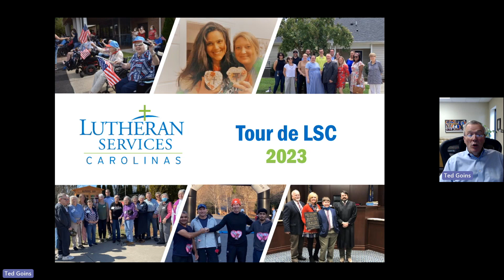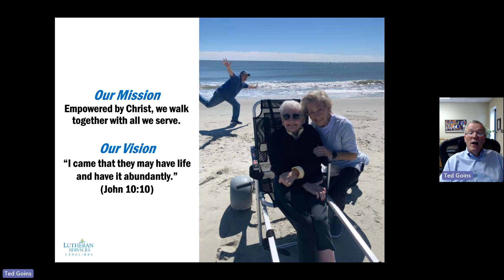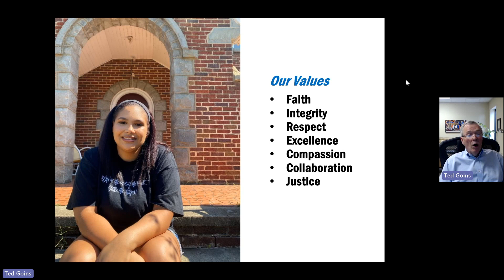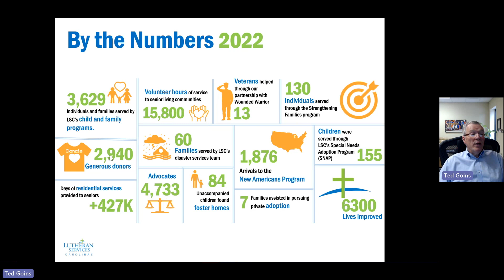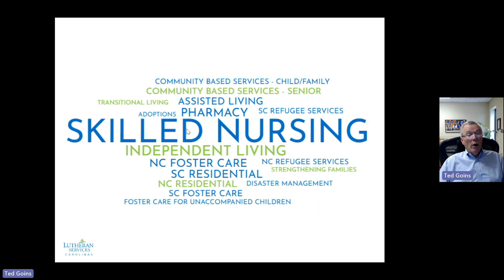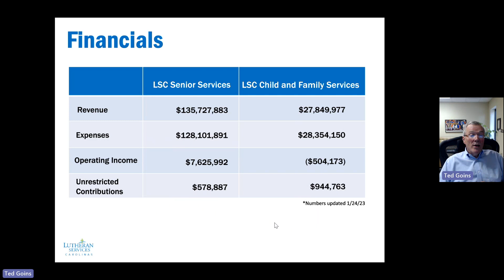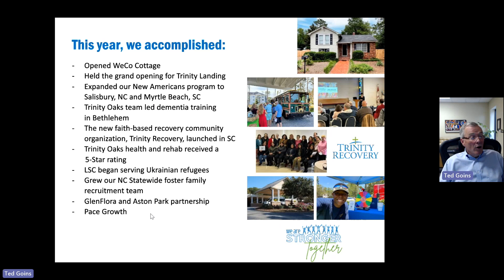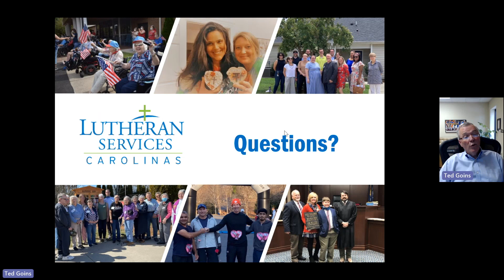Tour de LSC 2023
Each year, LSC President Ted Goins travels to all of our offices and senior living communities to provide updates about the organization as a whole.

He also recorded his presentation for us to share.